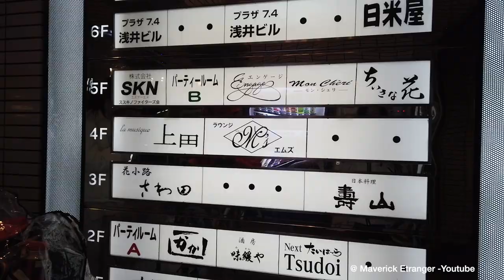Hanakoji Sawada - Michelin 3-Star Kaiseki in Hokkaido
Round the World in 95 Days]
USA - China - Japan - Australia - Thailand - Nepal - Bhutan - Turkey - Egypt - Denmark - Greenland - Portugal - USA